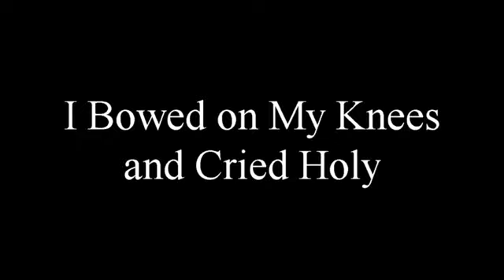I Bowed on My Knees and Cried Holy by Jeffrey Bryant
This is a wonderful song performed by a talented artist. Thank you Jeffrey.